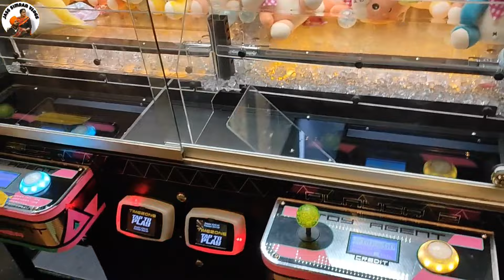Marriage function attend kita💃🕺[Vlog #40] No pain No Gain